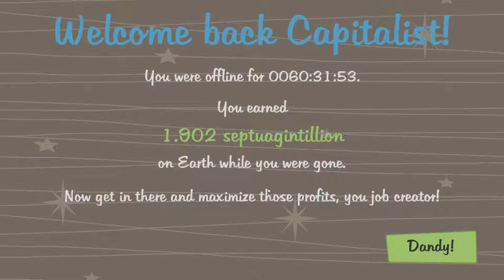Lets Play AdVenture Capitalist 76 - Restarting Is Good